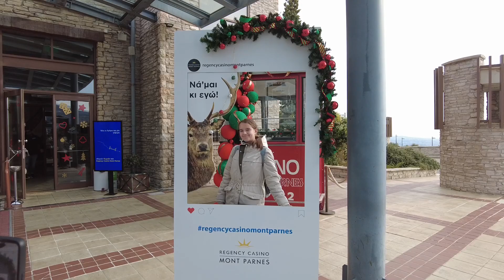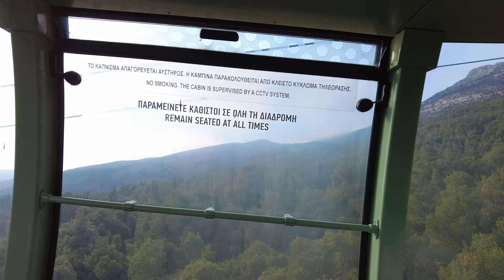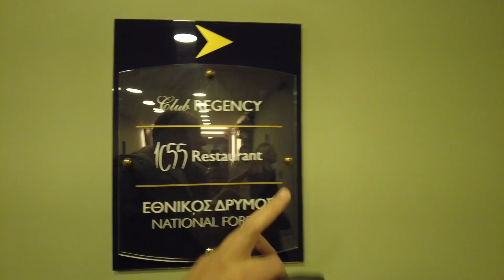Восхождение на гору Парнита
Добро пожаловать на гору Парнита, один из самых красивых уголков Греции! 🌄 Наслаждайтесь захватывающими видами, уникальной флорой и фауной, а также множеством увлекательных маршрутов для пеших прогулок. Погрузитесь в мир природы и откройте для себя настоящие чудеса этой удивительной горы!